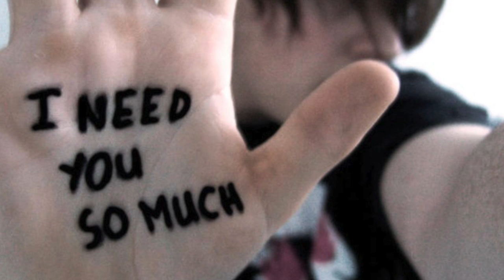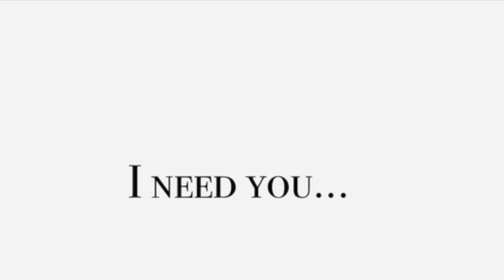Amy Neuenschwander - I Need You (DEMO)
by Libbi Bosworth and Amy Neuenschwander, 2017